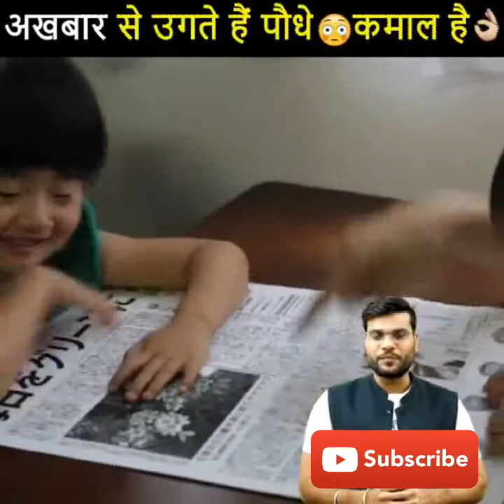Ellon Musk ne pagalpanti dikhake kese banaye 40 million se 70 billion dollar 😲😲😲😲